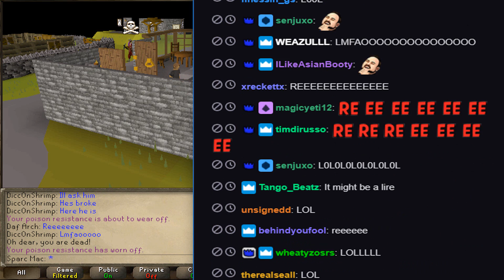Ninja Turtling in BANK & FREE Dharok!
Not the smartest idea.. but its all in the NAME OF ENTERTAINMENT! SUB 10 HP Dharoking is always a good time. I'd call it what we used to but that might flag the video with Youtube internally. Upcoming content: Scythe of Vitur testing! Any monsters you'd like to see it used on alongside Raids 2?

♬ Music ♬:
Bad Computer - Paradigm (feat. Karra)
Aamon [Monstercat Release]